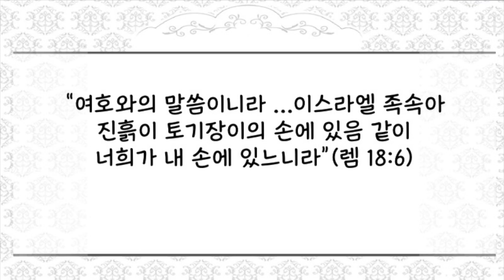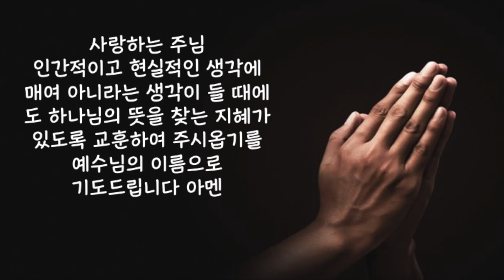[짧은 2분 말씀] "아니다"라고 생각이 들 때 | 장문호 목사 | 새벽성서학교 | 2023년 1월 6일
2023년1월6일(금) “아니다”라고 생각이 들 때
“여호와의 말씀이니라 ...이스라엘 족속아 진흙이 토기장이의 손에 있음 같이 너희가 내 손에 있느니라”(렘 18:6)
 계속되는 좌절과 실패 그리고 연속적인 장애물들을 만나면 강한 확신으로 시작한 일이라도 사람들은 그 결과 때문에 “아니다”라는 생각을 하게 됩니다. 그리고 일상적인 생활 속에서 거듭되는 실패의 길은 진정으로 옳은 길이 아닐 때가 많습니다. 하지만 이러한 경험들이 그리스도인들의 생활에 항상 적용될 수는 없습니다. 왜냐하면 그리스도인들의 삶은 현실과 정황을 기준을 살지 않기 때문입니다. 오히려 그리스도인들은 말씀 안에서 불합리하고 부당한 대우를 받기도 하고 많은 사람들의 의견과는 다른 하나님의 뜻을 따라 외롭고 좁은 길을 가야할 때가 있기 때문입니다. 먼저 신실한 믿음의 길을 걸었던 성경의 인물들도 현실 속에서 계속적인 거절과 박해로 인하여 하나님의 말씀을 붙잡고 지키며 이것을 사람들에게 전할 때 자주 그 가치에 대하여 의문을 가졌습니다. 아닌 것처럼 느껴지는 이 일을 얼마나 더 계속해야 하는가에 대한 깊은 고민의 삶을 살았던 것입니다. 하지만 하나님은 자주 이러한 사람들에게 진흙을 손에 쥐고 그의 뜻대로 꼴 짓고 만드는 토기장이의 이야기를 들려주셨습니다. 이 상징적인 표현들을 통하여 머뭇거리고 있는 사람들에게 하나님의 절대적인 주권과 지식을 믿으라는 것입니다. 그리고 자신이 아니라고 생각하는 일도 하나님이 옳다고 하시면 끝까지 그 자리에 남아 있으라는 것입니다. 오늘 우리들의 삶이 이처럼 아니라고 생각이 들 때에는 하나님의 뜻에 귀 기울이는 지혜가 있는 하루를 보낼 수 있기를 바랍니다.
 사랑하는 주님 인간적이고 현실적인 생각에 매여 아니라는 생각이 들 때에도 하나님의 뜻을 찾는 지혜가 있도록 교훈하여 주시옵기를 예수님의 이름으로 기도드립니다 아멘